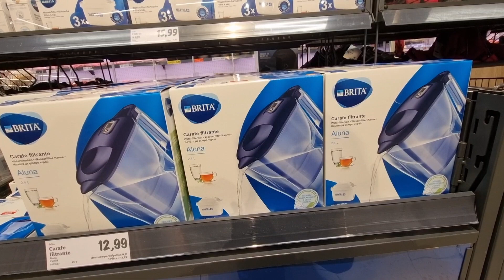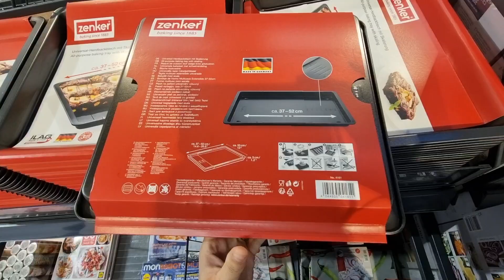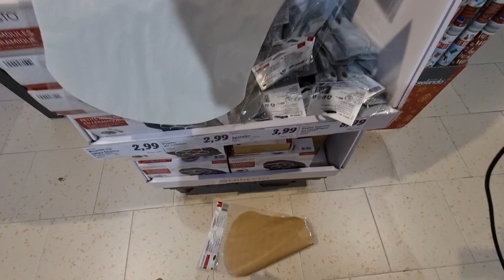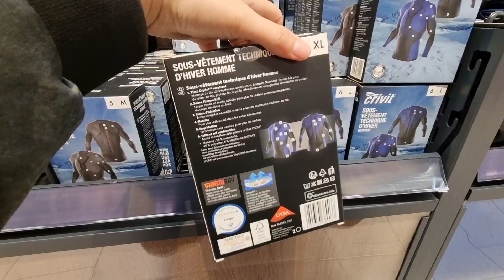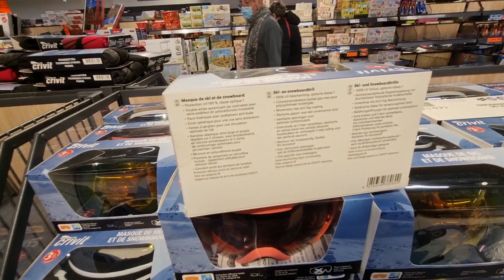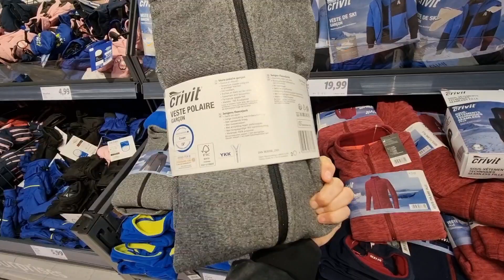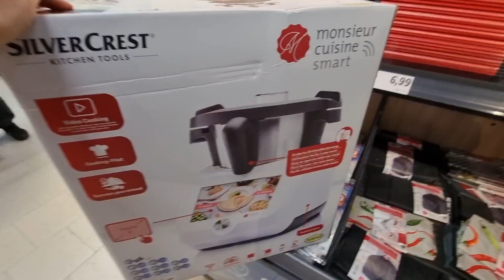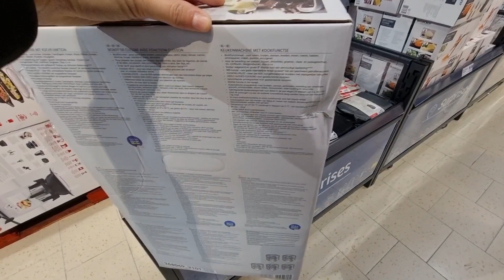💙💛ARRIVAGE LIDL 6 DÉCEMBRE 🚨LE NOUVEAU MONSIEUR CUISINE SMART EST LÀ 🤩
EXCLUSIVITÉ : Le Monsieur Cuisine Smart est disponible dans vos magasins LIDL France. Sa sortie officielle est prévue pour le lundi 6 décembre. J’ai eu la chance de le trouver dans mon enseigne Lidl du Mesnil En Thelle dans le 60.

C’est la grande nouveauté de ce mois de décembre chez Lidl, le Monsieur Cuisine Connect Smart est à 399 euros. Idéal pour se faire plaisir ou pour offrir en cadeau de Noël.

En vrac, avec ce Mr cuisine nouvelle génération, vous avez un grand écran avec commande à distance, et accès à un catalogue de plus de 600 recettes. Bien évidemment, ce nouveau robot est multifonction en embarquant le Wifi. Vous pouvez même prévoir votre liste de courses en réalisant un planning hebdomadaire.
Alors pour une cuisine intuitive, facile, c’est le Monsieur Cuisine de Lidl.

En vrac pour plus d’informations, le Monsieur Cuisine by Lidl 2021 de la marque Silvercrest c’est :

Un écran de 8 pouces,
Une poignée ergonomique,
Des recettes accessibles via le WIFI,
La possibilité de prévoir sa liste de courses, son planning de la semaine,
Et surtout : faire fermenter, mijoter, cuire des œufs, chauffer de l’eau, préparer des smoothies et cuire sous vide,

00:00 Arrivage LIDL 6 décembre 2021
18:00 Monsieur Cuisine Smart

Nous sommes au magasin Lidl du Mesnil En Thelle !